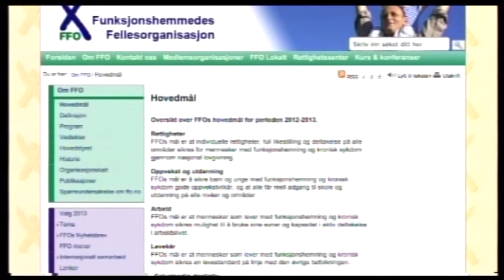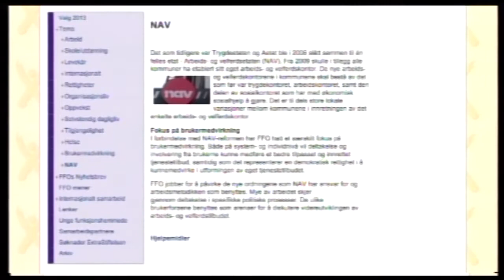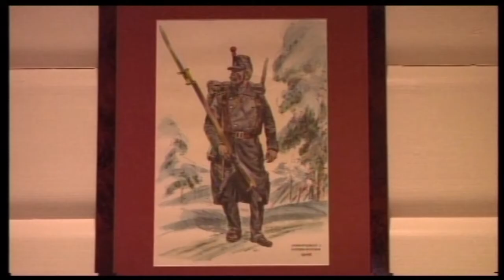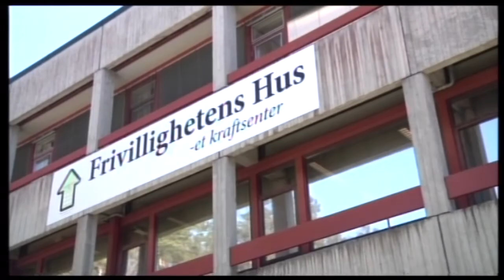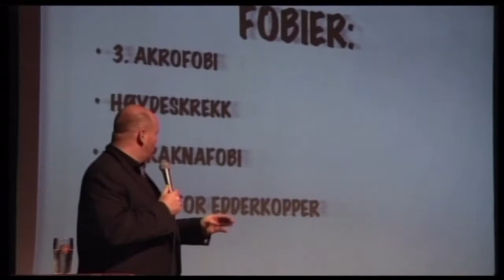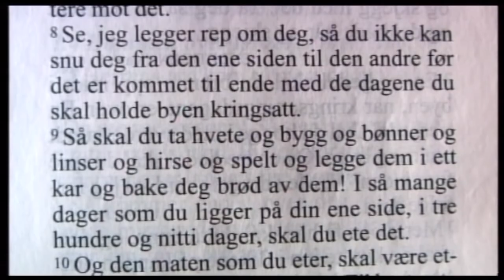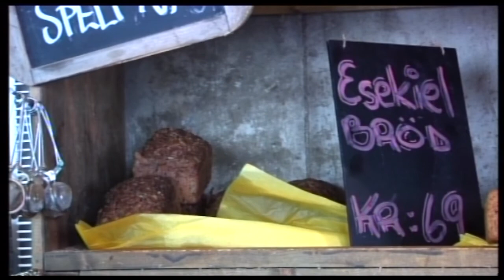KTV magasinet 1005.2013